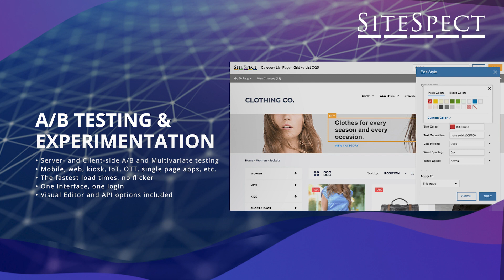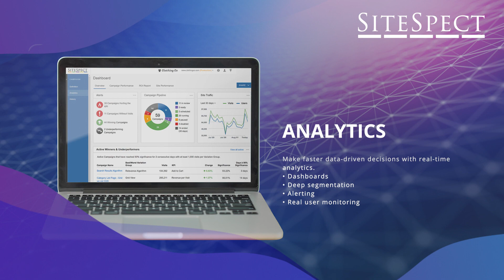SiteSpect - Product Highlight Reel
A 2-minute product highlight reel of SiteSpect capabilities